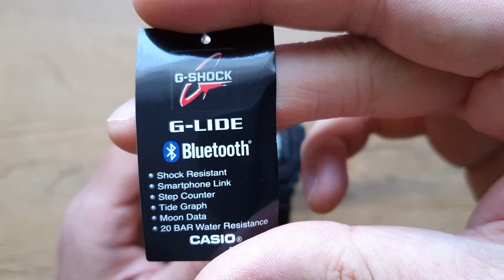Casio Gshock GBX-100NS-1ER - rozbudowana "kostka" smart - prezentacja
Zapraszam Was na prezentację kolejnego Gshocka na moim kanale.
Tym razem "kostka" z kilkoma dodatkowymi funkcjami, które możemy uznać za funkcję smart :)
Duży i czytelny wyświetlacz to tylko jedna z zalet tego modelu.
Jakie są jeszcze? Przekonajcie się oglądając ten materiał.
Czekam na Wasze uwagi w sekcji komentarzy :)
Nie zapomnijcie o łapkach w górę 👍

Zegarek do filmu wypożyczył mi sklep goldlux24.pl
Z kodem RAGNAR otrzymacie zniżkę do 20% na wszystkie zegarki w ofercie.